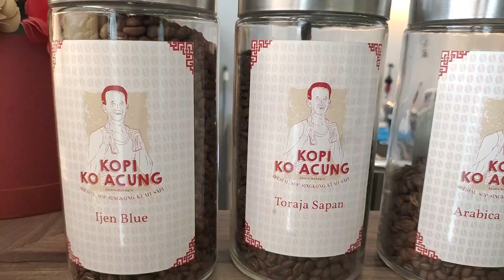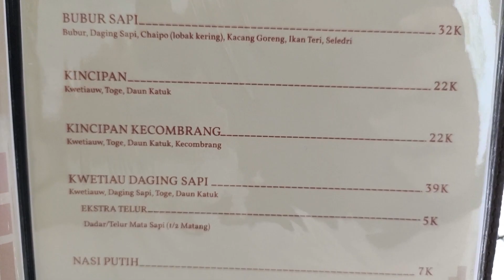Sop Singkong Kuah Sapi - Kopi Ko ACUNG, Bintaro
KOPI KO ACUNG
Bintaro

Kopi ko acung
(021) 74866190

Dikasih tau temen kalo ada restoran yang baru buka dengan menu menu HALAL khas kampung halaman guah, Pontianak, Kalimantan Barat.

Dia bilang ada 1 menu unik yang enak.
"Sop Singkong kuah Sapi"
Katanya de best nya disini.

Waaahh. Ga pake lama langsung meluncur sama keluarga ke TKP.

Sekeluarga pesen banyak neh ;
1. Sop Singkong kuah Sapi 38K
2. Bakso Goreng @5pcs = 17K
3. Choipan 10K
4. Sate Sapi kuah 50K
5. Es Jeruk Songkit 15K
6. Es Lidah Buaya 15K
7. Nasi goreng Kampong 28K
8. Kincipan 22K

Yang gua mo highlight adalah "Sop Singkong kuah Sapi" nya
Bener kata temen guah...ini enak & unik ini.

Mi nya dia pake misua
Pake Singkong (biasa kan pake Kentang), Teri & Kacang dan daging Sapi yg lembut.
Trus kuah kaldu Sapinya endeeeuussss cuyy. REKOMEN !!!

Kincipan yang bikin gua surprise. sempat underestimate menu ini tapi ternyata taste nya 👍👍👍👍

Choipannya juga juara nih. isinya Bangkuang pake Ebi dan ditaburi Bawang Putih Goreng.

Sate Sapi nya juga lembut euuyy 🤤🤤

Bakso Gorengnya Juga nampooollll !!!

Oiya...jangan lupa juga cobain Kopi nya. 😍

Menu2 di Kedai Kopi Ko Acung HALAL semua yah